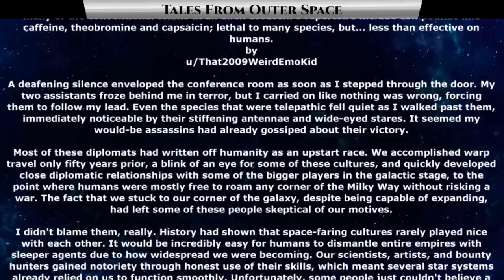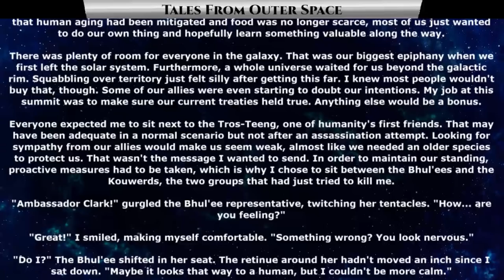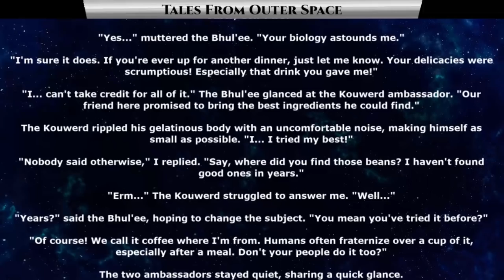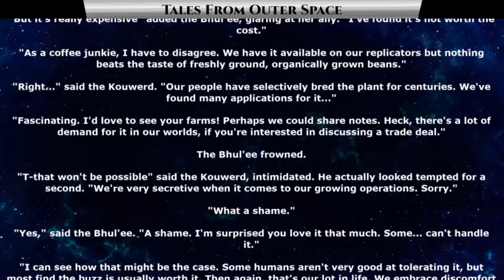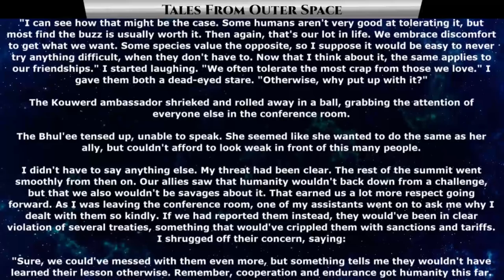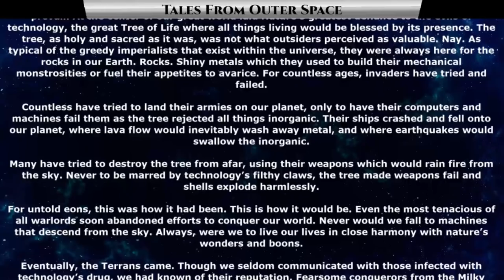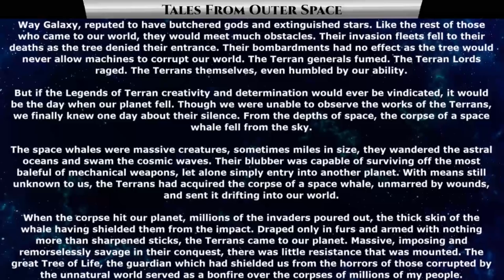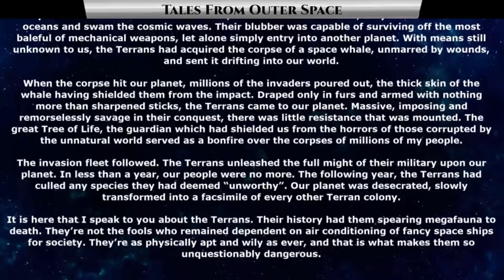Best Sci Fi Storytime 1446 - The attempted assassination of a human dignitary & Spoils of conquest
Story 1 , Authors Book

{TimeStamps}
00:00 Intro
00:23 The attempted assassination of a human dignitary
08:44 Spoils of conquest

Thank you to Tier 4 and 5 Patreons and Channel Members:
FallenAngeI
VulDwiin
James Kay
Ágoston Szabó
MrBishop077
angry t1t5
AzureKaizen
H-Town_F2
Brenton Verlo
john silva
LanScaper
William Howard
Sergeant Boomer
John Shafer
Brian Means
Elim Tevir
Henry Hammerhead
Trevor Smith
Slackers United
B-Robbo
Robothaus
Ithilia
Ryan Barkenhagen
Blue Dragon
Cam Maxwell
Casper Arnholtz
ANGRY MARINE
Lord Azrekahl
WhiteVan420
Arcaylian